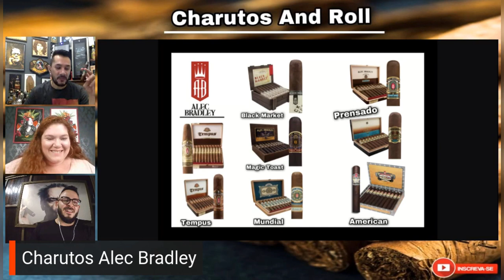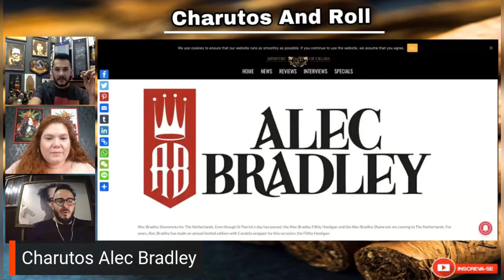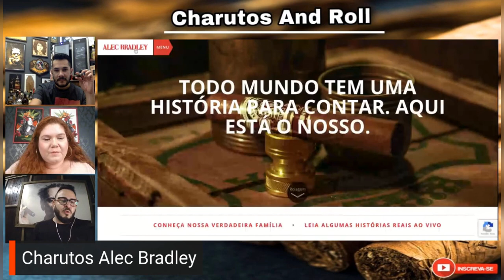Charutos Alec Bradley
Conhecendo os Charutos Alec Bradley

Neste vídeo, falamos sobre os Charutos da fábrica Alec Bradley, muito conhecido entre os charuteiros. A marca é famosa por fazer charutos fortes e com muito sabor.

Estamos juntos! 👊🏻🤘🏼